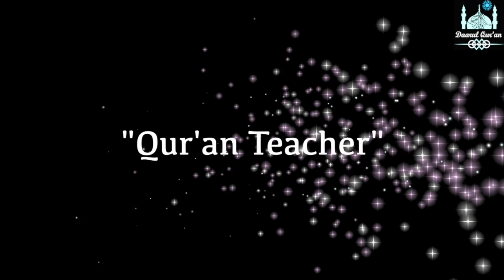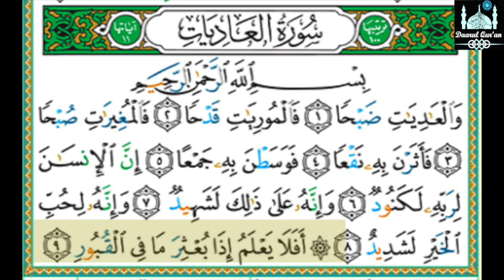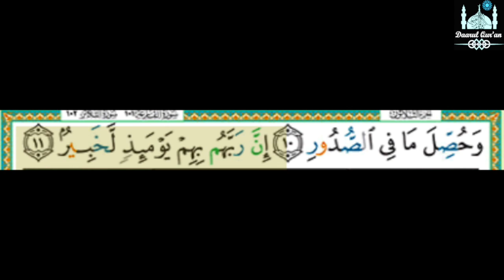100 - Sura Al-Adiyat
This video is about Sura Al-Adiyat